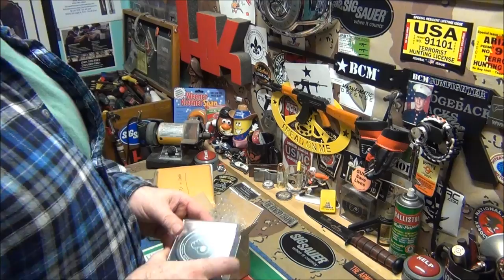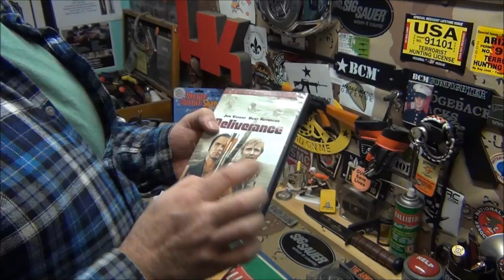Harlin Leather Works, packages also